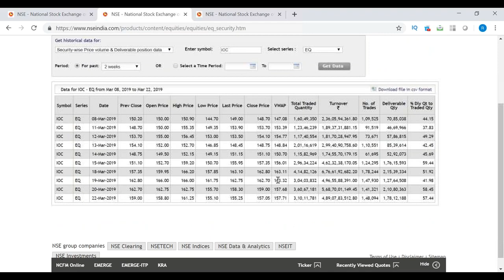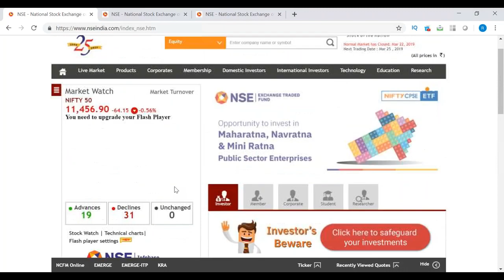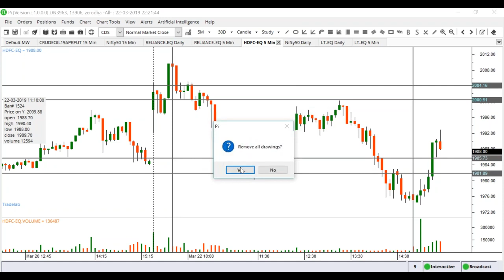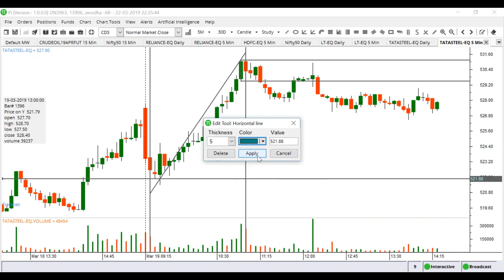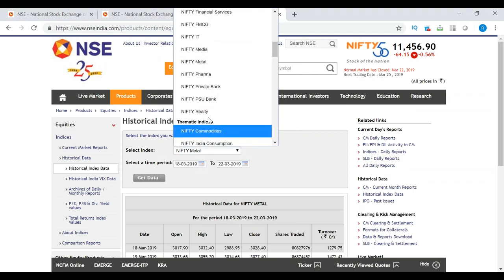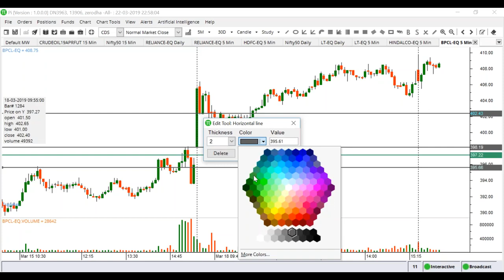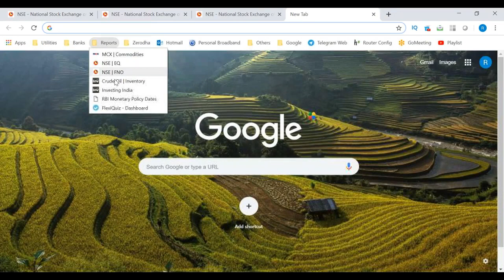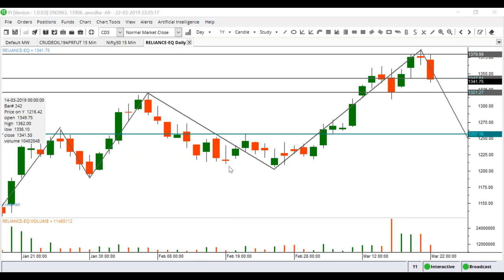A2MERCANTILE II EPISODE-30 BATCH 2019 II PRO TRADER II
यह वीडियो अपलोड करने का मकसद सिर्फ लोगों को फ्री में सीखना है की इंट्राडे  ट्रेडिंग को कैसे किया जाता है ।

From my share market experience, swing trading is the best if you want to make money in the share market in the long run. Regarding swing trading, I keep posting stocks in Telegram group from where you can see my swing trading setup and selected stocks for swing trading and discuss any topic with me for free every weekend. Whatever stocks are shared on this channel or on Telegram, they are done on the basis of price action, volume analysis and option data.

मेरे शेयर बाजार अनुभव के अनुसार, यदि आप लंबे समय में शेयर बाजार में पैसा कमाना चाहते हैं तो स्विंग ट्रेडिंग सबसे अच्छा है। स्विंग ट्रेडिंग के संबंध में, मैं टेलीग्राम समूह में स्टॉक पोस्ट करता रहता हूं जहां से आप मेरा स्विंग ट्रेडिंग सेटअप और स्विंग ट्रेडिंग के लिए चयनित स्टॉक देख सकते हैं और हर सप्ताहांत मेरे साथ किसी भी विषय पर मुफ्त में चर्चा कर सकते हैं। इस चैनल पर या टेलीग्राम पर जो भी स्टॉक साझा किए जाते हैं, वे price action, volume analysis and option data के आधार पर किए जाते हैं।

अस्वीकरण: मैं सेबी में पंजीकृत नहीं हूं और मैं इंट्राडे, स्विंग ट्रेडिंग और किसी भी प्रकार के निवेश पर होने वाले लाभ और हानि के लिए जिम्मेदार नहीं हूं। आप जो भी करें अपने वित्तीय सलाहकार से सलाह लेकर ही करें।